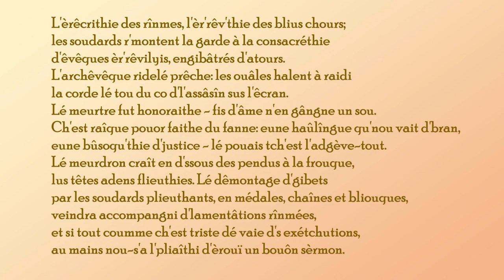L'èrêcrithie des rînmes, l'èr'rêv'thie des blius chours